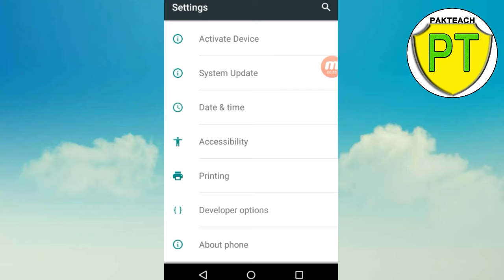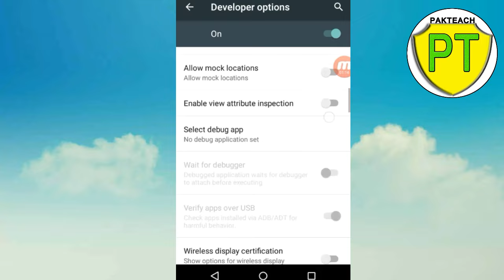how to Increase wifi signal strength || boost your wifi strength || increase wifi signals